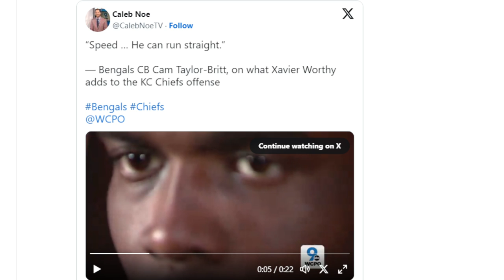BENGALS FAN REACTS TO CAM TAYLOR BRITT CLAIMING XAVIER WORTHLY IS ONLY SPEED NOTHING ELSE...........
Members of the channel:
Hellhound